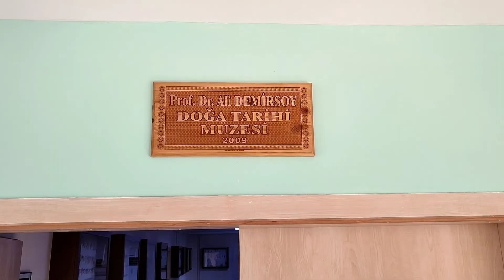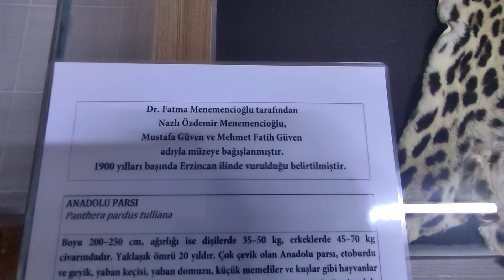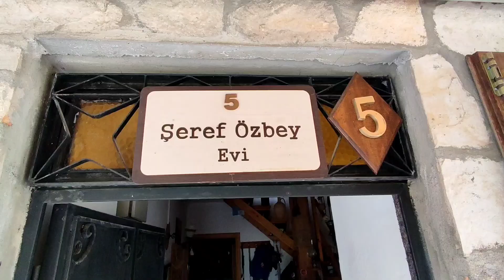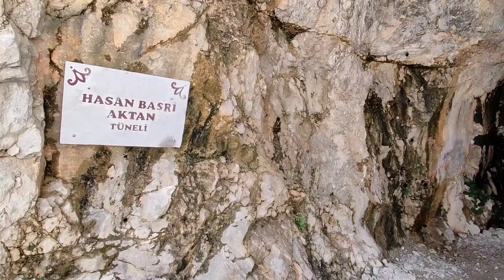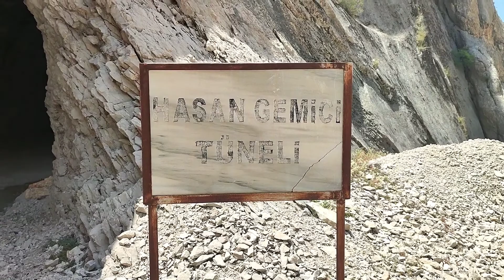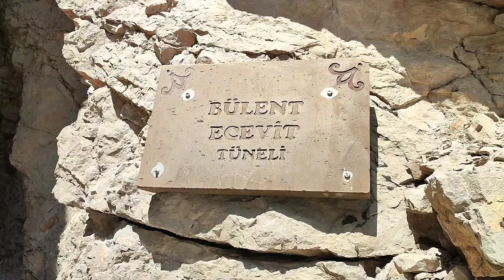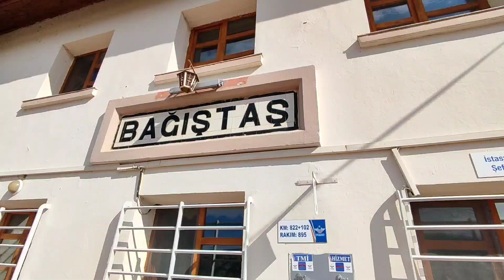Kemaliye Taş Yolu Karanlık Kanyon Gezisi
Bu videoda Fotoğraf Sanatçısı Şeref Özbey'in anlatımı ile Kemaliye'yi geziyoruz.

Bu videoda görülecekler:)

Prof Dr Ali Demirsoy Doğa Tarihi Müzesi
Kemaliye Karanlık Kanyon
Mani Yolu
Taşyolu
Eğin Konağı
Kemaliye Kapı Tokmakları
Lök Tatlısı

Rehberlik için Şeref Özbey'e,
Misafirperverlik için Fırat Ahmet'e ( Ahmet Fırat 😁 ) Teşekkürler